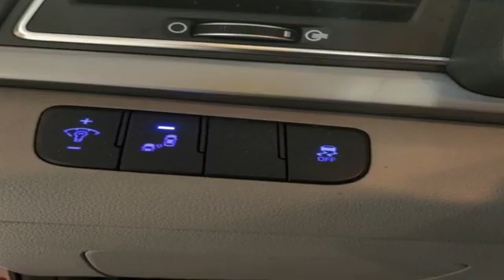Used 2017 Hyundai Elantra Atlanta Duluth, GA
Year: 2017
Make: Hyundai
Model: Elantra
Trim: SE
Engine: 2.0L 4-Cylinder DOHC 16V
Transmission: 6-Speed Automatic
Mileage: 48625
Stock #: HE21108A
VIN: 5NPD84LF8HH079207

Address:
5785 Peachtree Ind Blvd